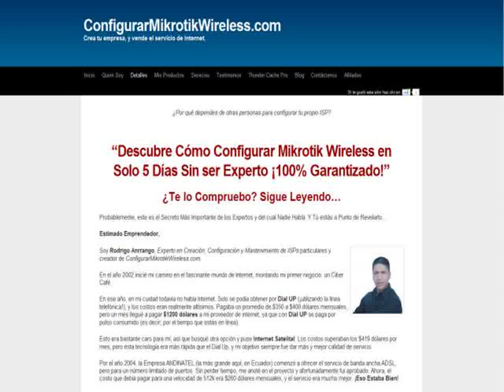Configurar Mikrotik Wireless Como Un Experto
Soy Rodrigo Anrrango, Experto en Creacion, Configuracion y Mantenimiento de ISPs particulares y creador de ConfigurarMikrotikWireless.com.

En el ano 2002 inicie mi camino en el fascinante mundo de Internet, montando mi primer negocio: un Ciber Cafe.

En ese ano, en mi cuidad todavia no habia Internet. Solo se podia obtener por Dial UP (?utilizando la linea telefonica!), y los costos eran realmente altisimos. Pagaba un promedio de $350 a $400 dolares mensuales, pero un mes llegue a pagar $1200 dolares a mi proveedor de internet, ya que con Dial UP se paga por pulso consumido (es decir, por el tiempo que estas en linea).

Esto era bastante caro para mi, asi que busque otra opcion y puse Internet Satelital. Los costos superaban los $419 dolares por mes, pero esta tecnologia era mas rapida que el Dial Up, y mi objetivo siempre fue dar mas y mejor calidad de servicio.

Por el ano 2004, la Empresa ANDINATEL (la mas grande aqui, en Ecuador) comenzo a ofrecer el servicio de banda ancha ADSL, pero para un numero limitado de puertos. Sin perder tiempo, me anote en el proyecto y afortunadamente fui aprobado. Ahora, el costo que debia pagar para una velocidad de 512k era $260 dolares mensuales, y el servicio era mucho mejor. ?Eso Estaba Bien!

Para el ano 2005, monte una nueva Sucursal de mi Ciber cafe. Con esa experiencia, aprendi mucho mas de informatica, especialmente de la configuracion de redes Wireless (inalambricas)... Y nacio en mi una idea que fue la que realmente hizo que hoy este aqui escribiendote: montar mi propio ISP.

La verdad, es que no sabia casi nada de como funcionaba un ISP propio, pero fije esa meta en mi mente. Me lo propuse seriamente. Busque informacion y me contacte con los tecnicos que vendian esa soluciones. Algunos presentaban sus propuestas mejor que otros, y realmente habia que arriesgarse... Finalmente, me decidi y contrate un "Profesional". En septiembre de 2008, Monte mi Propio ISP.
Sin embargo...

La propuesta de este "Profesional" para Montar el ISP, sobrepasaba los $8.400 dolares por el trabajo terminado, es decir con el ISP listo y funcionando perfectamente. Asi que le hice un pago por la mitad de ese valor a modo de anticipo...y comenzo el martirio.

El "Profesional" contratado vino y configuro el ISP. Me dejo un equipo Mikrotik Ap y antenas caseras, y un server HP con Windows server instalado. Supuestamente, eso era todo.

El mes de mi lanzamiento lo pase pesimo: se saturaba la red, todo el ancho de banda estaba libre sin control...

Como suele pasar cuando alguien deja un trabajo mal hecho, este "Profesional" no contestaba sus telefonos ni su e-mail, pero insisti varias veces e hice que me cambiaran los equipos por otros mas nuevos.